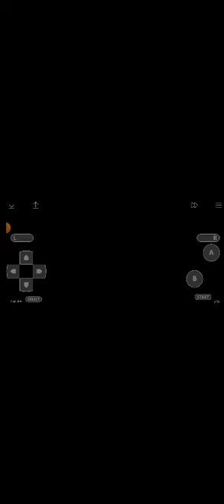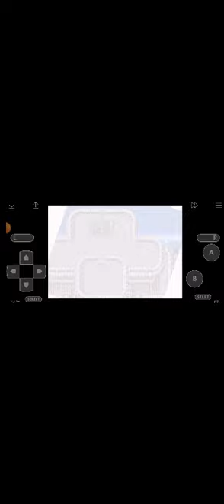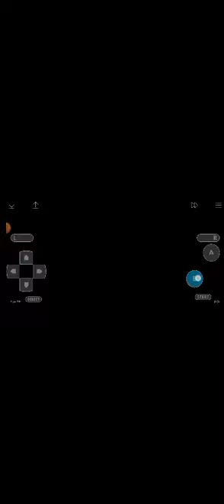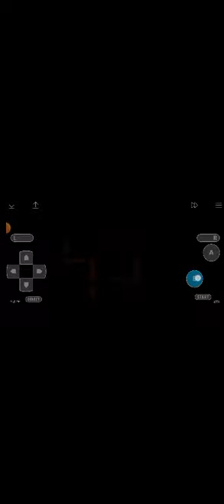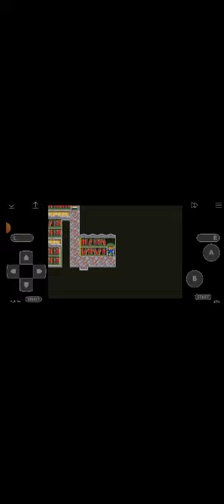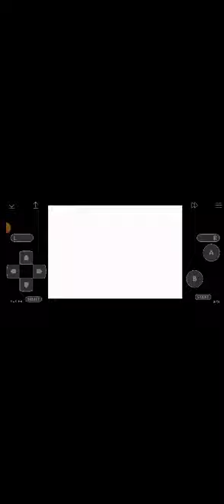FFV Advance Gameplay Part 8